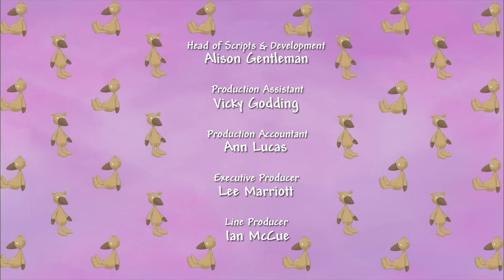I Want My Dummy! 👶 - Little Princess 👑 FULL EPISODE - Series 1, Episode 6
Little Princess doesn’t want to give up her dummy, and when it starts mysteriously disappearing, she’s determined to get it back!